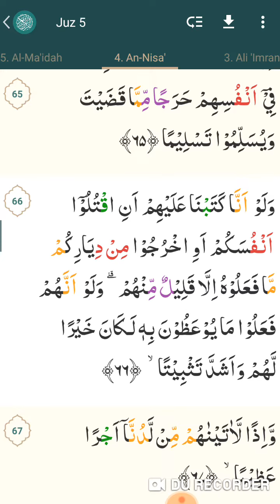Surah An Nisa ayat 48 sampai 66 - Tajwid - Sitirkm